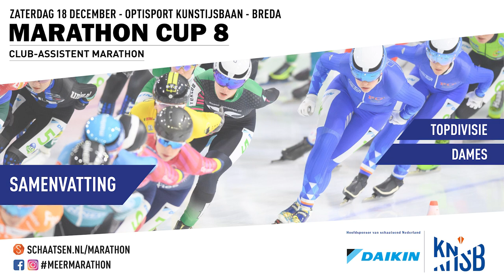Samenvatting Marathon Cup 8 Breda - Topdivisie vrouwen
Bekijk hier de spannende wedstrijd in Breda terug. De Marathon Cup 8 ofwel de Club-assistent marathon werd gewonnen door Femke Mossinkoff, voor Maaike Verweij en Arianna Pruisscher.